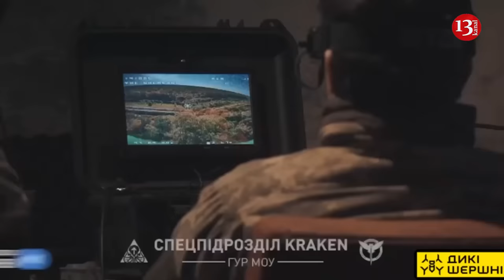This time, Russians stormed the positions of the Ukrainian Armed Forces in a Zhiguli car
Russian occupiers are storming Ukrainian positions using various types of military equipment, even Zhiguli vehicles.
An officer of the planning section of the Rubezh brigade of Ukraine, Major of the National Guard Dmitry Kozhubenko, said this on air at the telethon, according to Unian agency.
At the same time, he spoke about a curious incident when a month ago the enemy greatly surprised the Ukrainian military.
“They stormed our positions in a Zhiguli. It was a VAZ-2104 type vehicle. But without doors. It was maximally prepared for the rapid landing of infantry. But they demilitarized both themselves and the car very quickly,” Kozhubenko noted.
At the same time, he added that he couldn’t even imagine what else the enemy could do to surprise the Ukrainian military.
“They stormed us in buggies, ATVs, motorcycles, and Zhiguli cars. Armored vehicles, of course. The only thing is if they ride now on a unicycle or a bicycle,” he joked.
Kozhubenko also explained why it is very difficult to fight in the city.
“Urban combat is a very difficult part of warfare because the enemy can hide in basements, destroyed houses, attics. There are a lot of places where you can set up firing positions, observation posts that will be hidden from our side,” he noted.
At the same time, he added that it is drones that help identify the enemy, because the bulk of our positions are either at ground level or below ground level and it is very difficult to see the enemy moving behind the rubble. According to him, therefore, with the help of Maviks, it is possible to detect the enemy from the air, and with the help of thermal imaging cameras, identify them in shelters. Kozhubenko noted that copters play an important role during battles in the city, because they can look there and see what is not visible from positions
Retired British army colonel and famous military expert Glen Grant said that there may be an unexpected enemy attack that will catch the Ukrainian Armed Forces completely unawares.
He noted that as the war progresses, Russia is becoming increasingly desperate in its attempts to achieve its goals. According to him, attacks are becoming more frequent, more old equipment is being transferred to the front line and even innovative tactics are being used, such as using combat buggies and motorcycles for attacks. Thus, pressure is put on the Russian front line and on officers to achieve results.
Grant noted that while the front line is moving forward, Russia is losing in the broader picture.